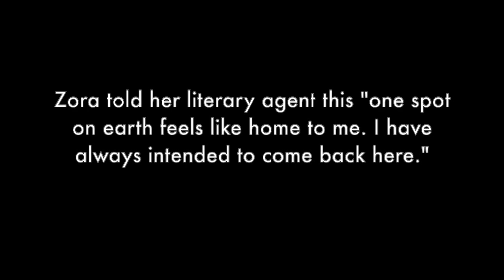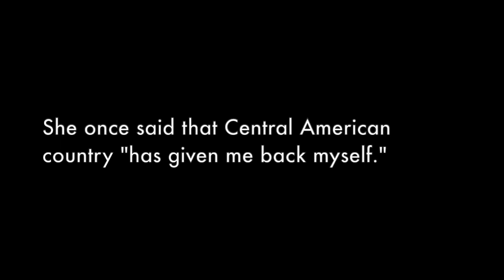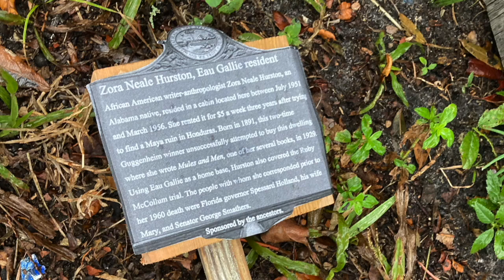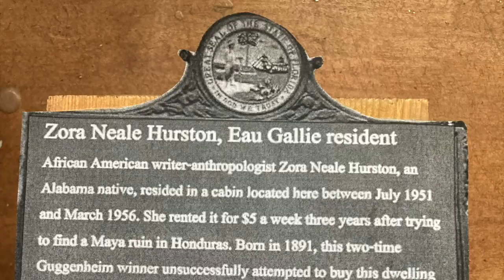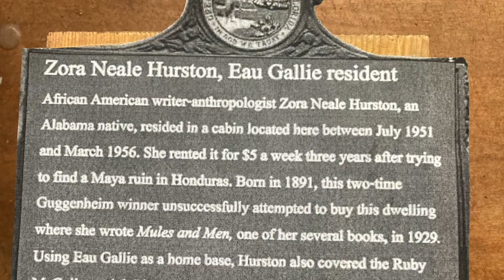Like Home Zora Neale Hurston in Eau Gallie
I made this video during two visits to Eau Gallie, a community that is now part of Melbourne, Florida. Here, Zora Neale Hurston, the iconic writer, folklorist, and anthropologist lived in 1929 and between 1951 and 1953. In 2023, I participated in an arts festival in that town. I made birds on found wood inspired in part by Hurston's time in Eau Gallie, a town to which she moved after an eight-month sojourn in Honduras and subsequent horrific trial in New York City where she had earlier been a core member of intellectuals and creatives who gave birth to the Harlem Renaissance. For more, see my book The Chase and Ruins: Zora Neale Hurston in Honduras (Johns Hopkins University Press, 2023).